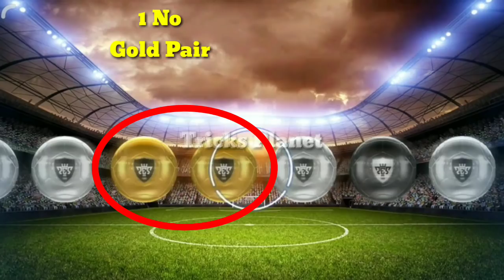Legend Black Ball Trick-Legend Italian Box Draw PES 2019 Mobile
Thunder Black Ball Trick In National Star Box Draw-PES 2019 Mobile

Top 5 Secret  Way To earn Million million GP In PES 2019 MOBILE-Android/IOS

🎭🖼How To Gey 1150 My Club Coin - PES 2019 Mobile

Latest New Trick Of GP PES 2019 mobile√ How to Get  Free Gp In PES 2019  || New Secret tricks of GP

Wow Get FREE 150X Coin & 10 Scouts Many More- PES 2019 Android/IOS

√How I Earn 1 Million  GP in PES 2019 In 24 Hour ||CHEAT  Pes 2019 √New Secret Way To earn GP in PES

Top Secret Way to Get Unlimited Gp In pes 2019 || Secret Tips To Get Unlimited  GP In PES 2019

Top 2 Best way To Earn GP In PES 2019 || PES 2019 Secret Tips|| How to Earn GP In pes 2019

How To Win LEGEND difficulty Match Without  Playing Match in pes 2019|| PES 2019 HUGE BUG

How To Download  PES 2019 Official  /Update  PES 2018 Official From Playstore From Any Where